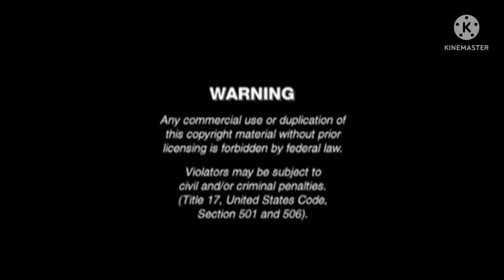Warning FBI Screen/Lionsgate/Just Dance Entertainment Logo - Moogle Presents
Taken From Sonic & Fluttershy Collection